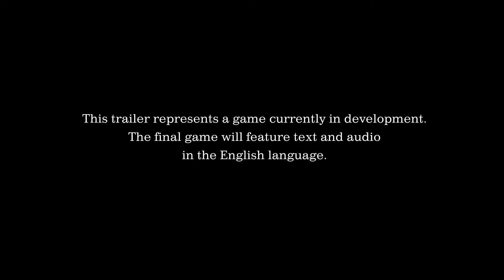KINGDOM HEARTS 2.8 HD FINAL CHAPTER PROLOGUE & KINGDOM HEARTS 3 – JUMP FESTA 2015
Kingdom Hearts 2.8 and Kingdom Hearts 3 Trailer was shown at this year's Jump Festa.